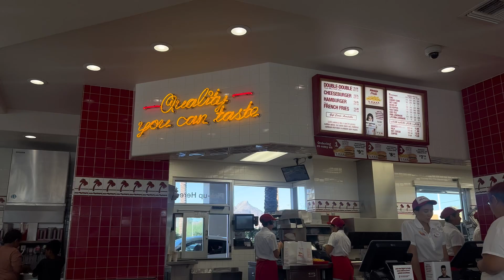A week in Arizona | The Phoenician, Scottsdale Reset & Rechare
I spent a week in Arizona at the Phoenician Scottsdale, soaking in the desert beauty and taking time to reset. This vlog truly captures the peaceful moments by the pool and the scenic views that allowed me to recharge. This was the perfect trip for a full mind-body reset.